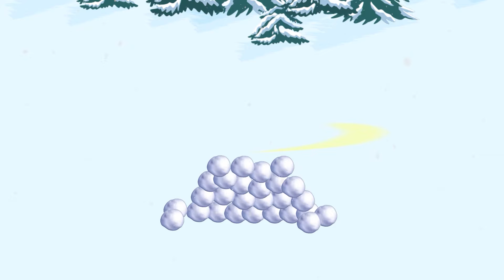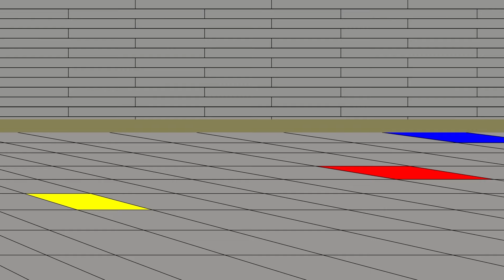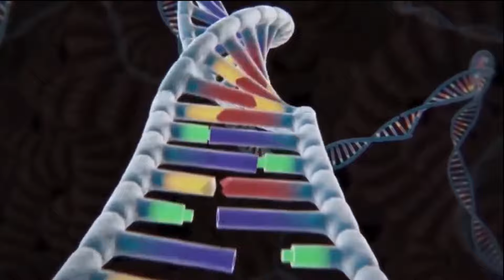Rescue Baby GODZILLA x KONG, SHIN GODZILLA From Evolution of SPIDERMAN TITANUS SCYLLA- FUNNY CARTOON